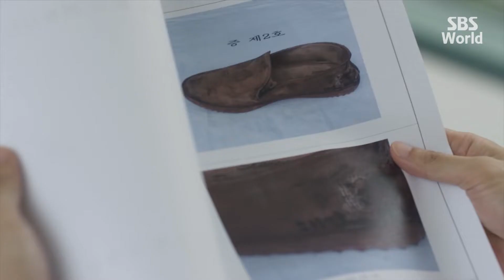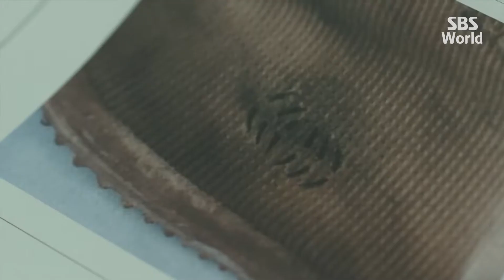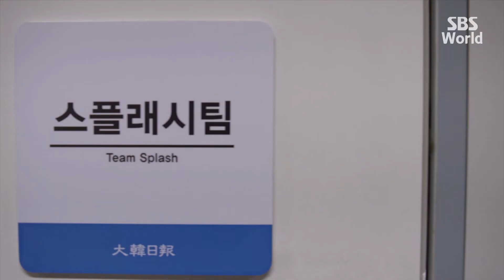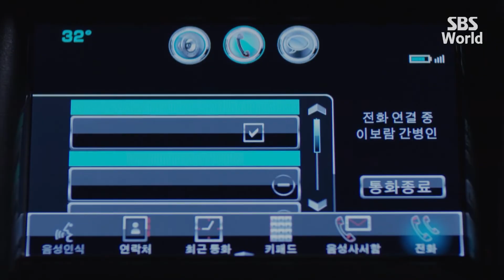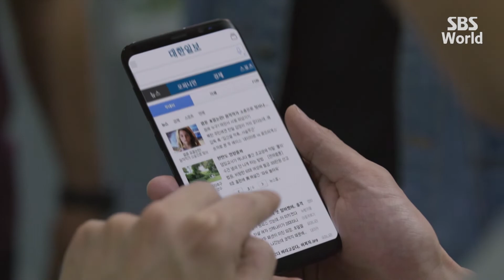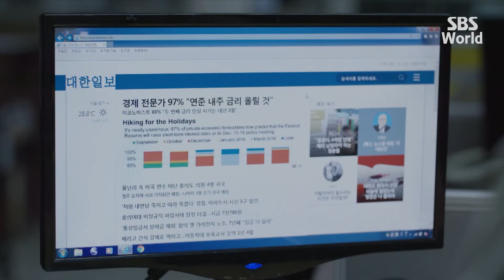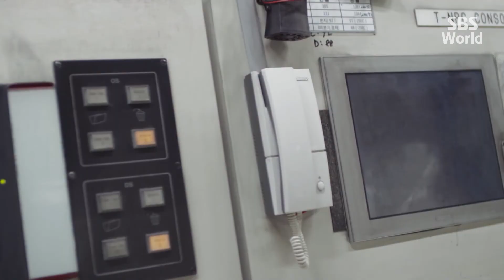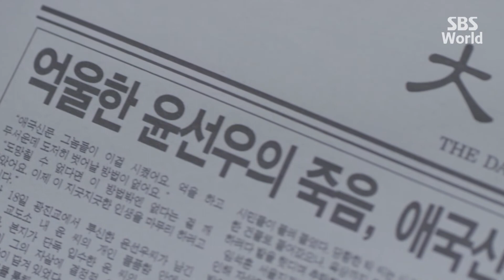[CC/FULL] Distorted EP08 (2/3) | 조작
Here we have two journalists. One is a "media jackal", a journalist(Namkoong Min) who will write any story, fact or fiction, in order to get views, and the other is a "vegetative journalist"(Yoo Jun-sang) who hasn't been able to write a single article for five years. These two journalists, with the help of a prosecutor work together in order to seek the truth.